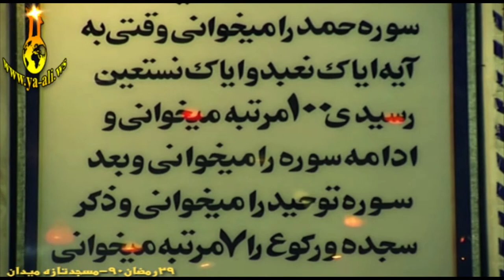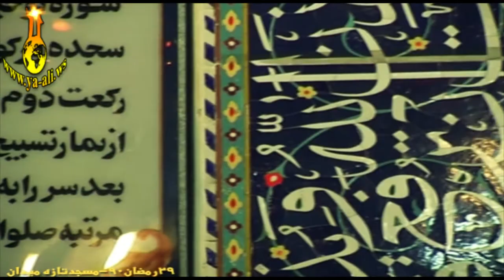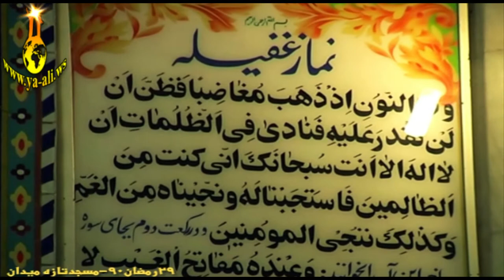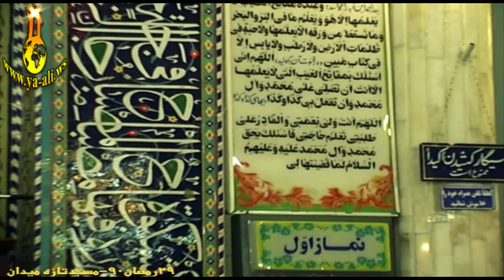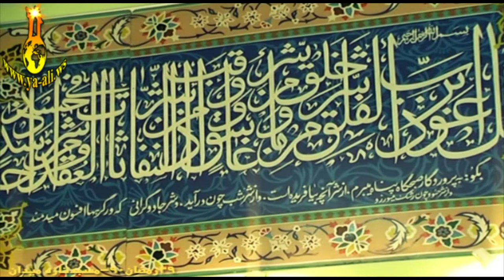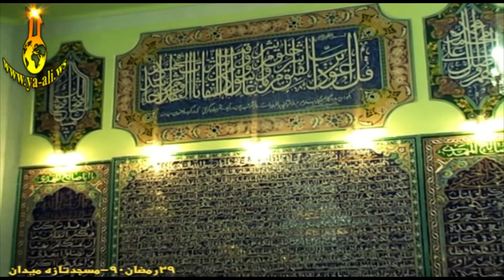Furugi aga (Ramazan ayi ) |2012| (Alem aga Imam Zaman (e.f) mehsarindedi)